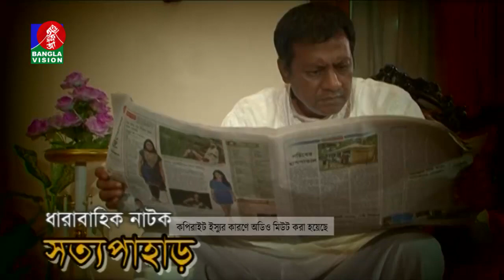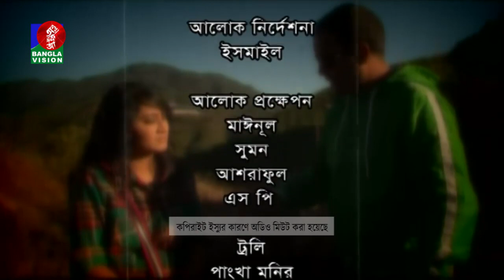Sotto Pahar - সত্য পাহাড় I Ep 31 I Mahfuz, Kusum Sikder, Arfan, Shagota, Bhabna I Bangla Natok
Bangla Drama Serial "Sotto Pahar - সত্য পাহাড়". BanglaVision DRAMA brings to you New Bangla Natok 2021 “Sotto Pahar - সত্য পাহাড়” starring- Mahfuz Ahmed, Kusum Sikder, Shagota, Bhabna, lutfor rahman george, Majnun Mizan, Farah Ruma, Munira Mithu & many more. Directed by Sokal Ahmed. Hope you enjoy all of our content collection.